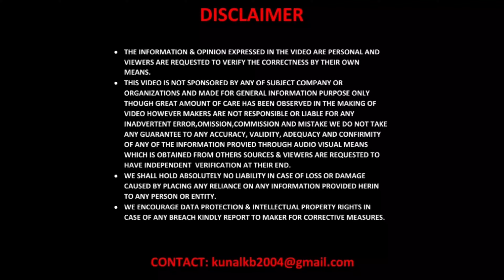KIA Seltos Facelift LED Tail Lights Revealed in New Spy Shots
Hello viewers, Kia is currently testing facelifted Seltos and sonet - Seltos is expected to launch this year.